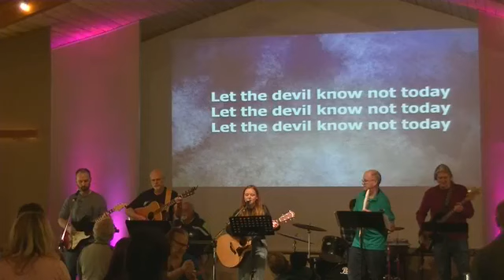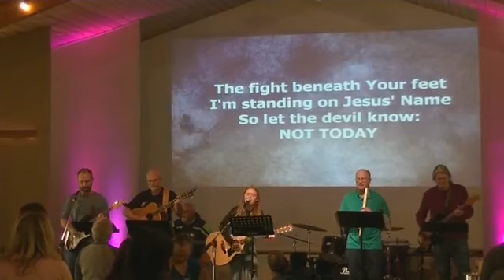Worship 3 15 20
Jesus died to free us from Satan!